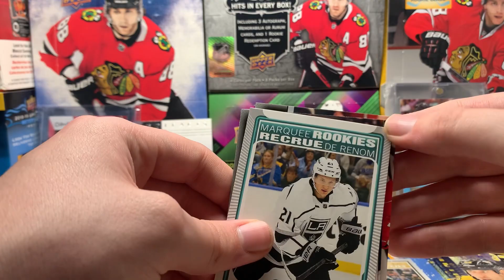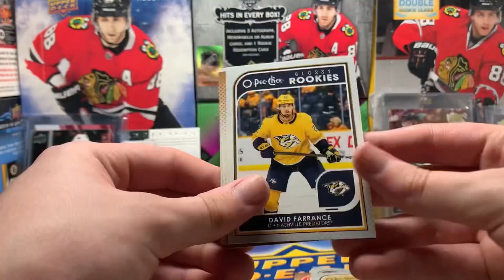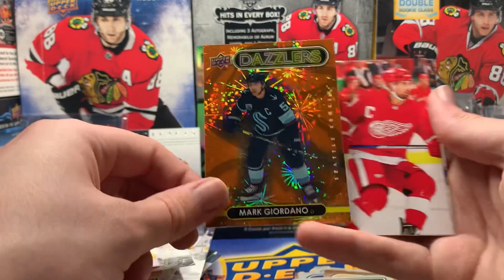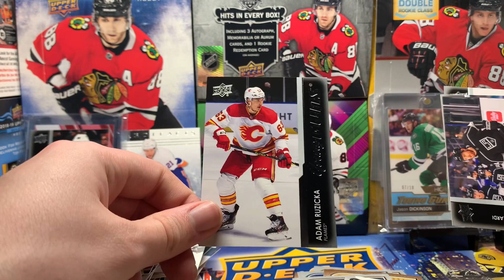Cheap Tins! Opening 2 Tins of 21/22 Upper Deck Series 2 Hockey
Great value